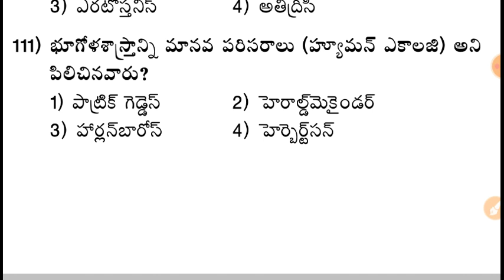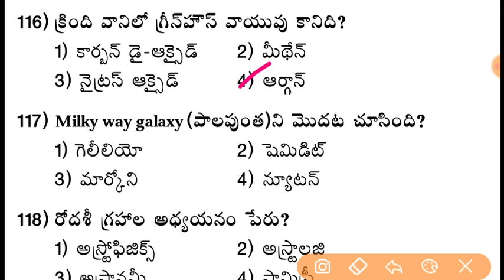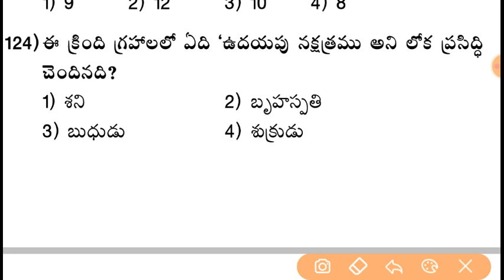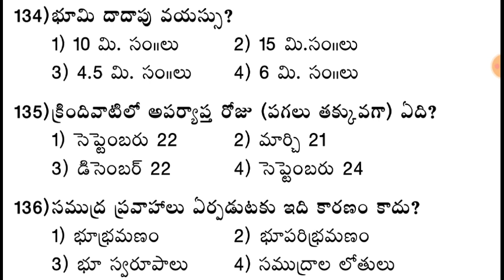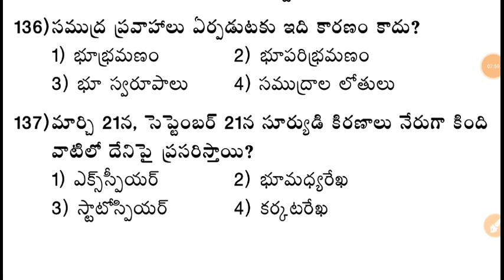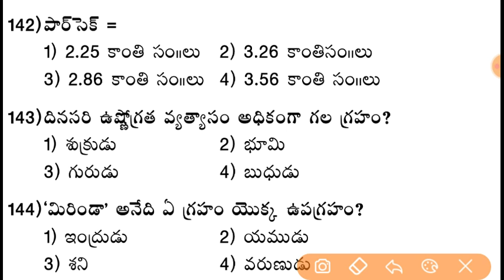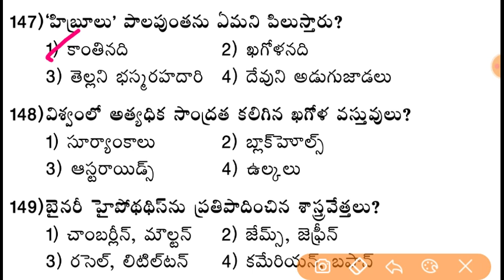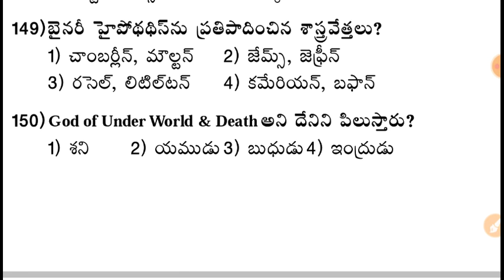విశ్వము సౌర కుటుంబం - World Geography Model Paper 43 RRB NTPC, DSC ,SI &Police Constable Model Paper